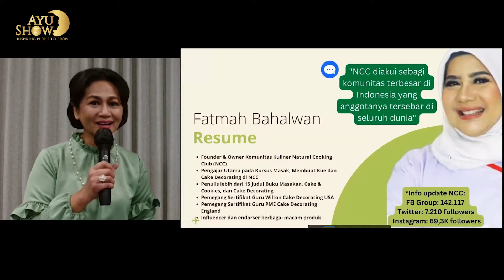Citrarasa Kuliner Santan Indonesia [Part 1]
"Pilih Santan Asli atau Santan Kemasan?"

Tidak usah bingung. Simak tip memasak praktis makanan bersantan dari home chef Fatmah Bahalwan (founder Natural Cooking Club) @fatmahbahalwan
Ada resep + tutorial Kue "Wajik Pandan" yang yummy lho!

Selengkapnya di: YouTube Channel Ayu Dyah Pasha Tayang perdana
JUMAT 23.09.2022